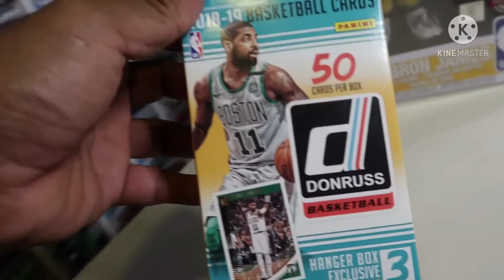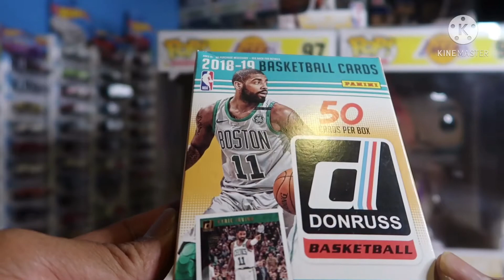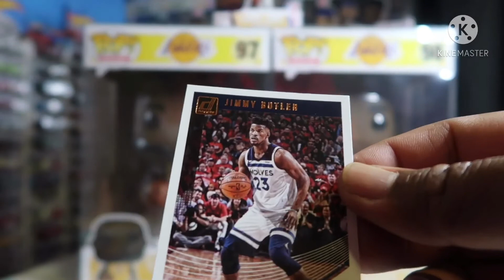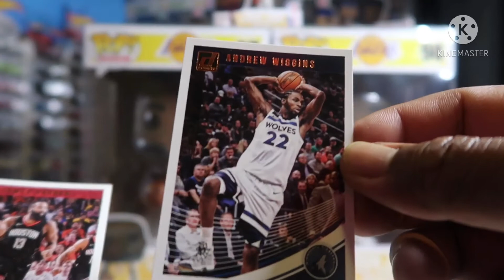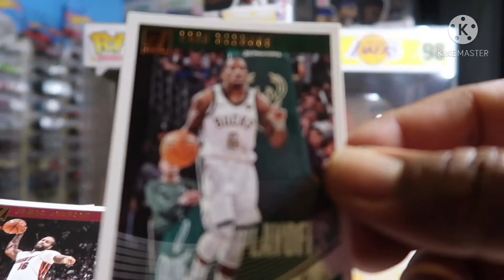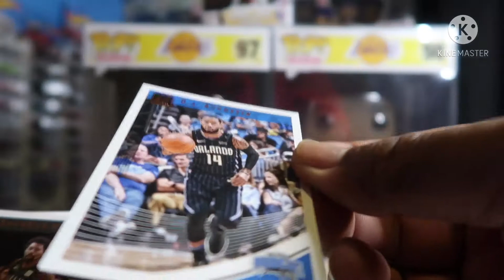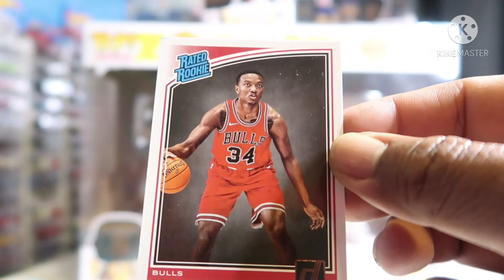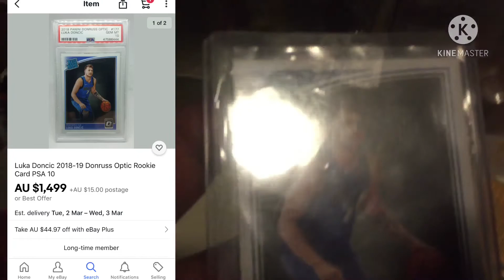My 100K PHP NBA CARD COLLECTION??? LUKA DONCIC PART 1